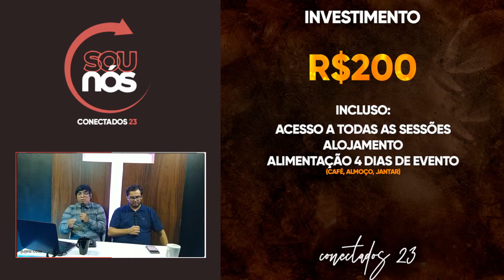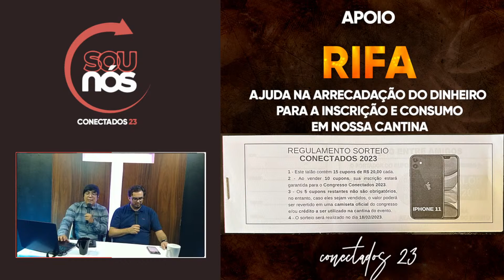Conectados 2023 - Sou Nós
Conferência Conectados 2023